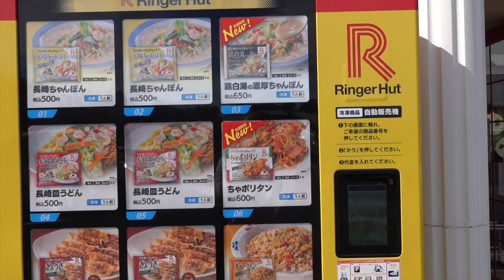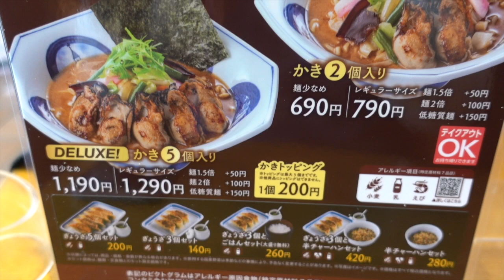【リンガーハット】⑤ 今年も来ました！ かきちゃんちゃんぽんを食す ＃1359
リンガーハット 稲毛オーツーパーク店で期間限定のかきちゃんぽんを食べにいきました。